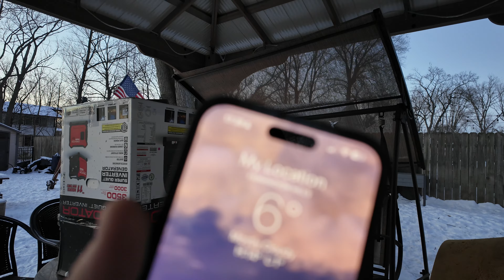Harbor Freight Predator Dangerous Cold Start Generator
New HF 3500W Predator Inverter Generator very cold weather start during power outage. Your life could depend on this generator starting!